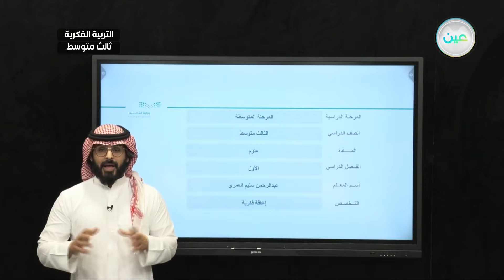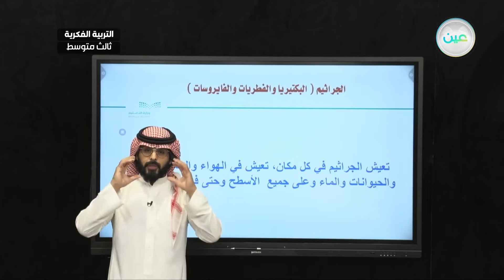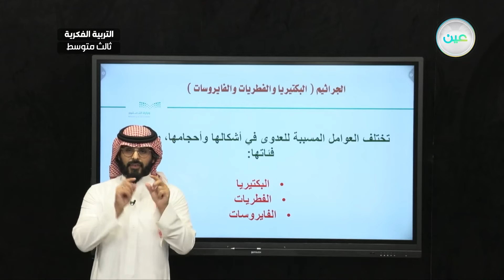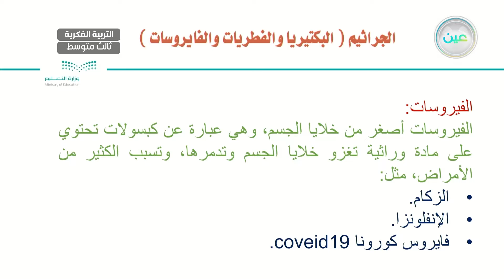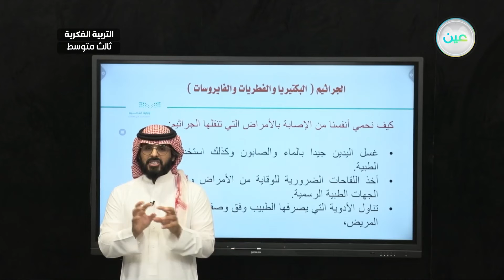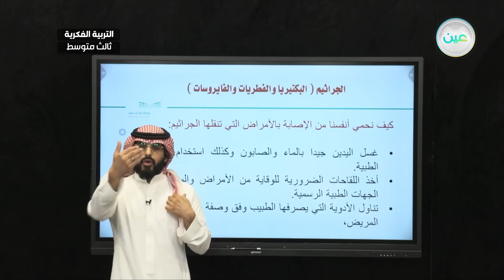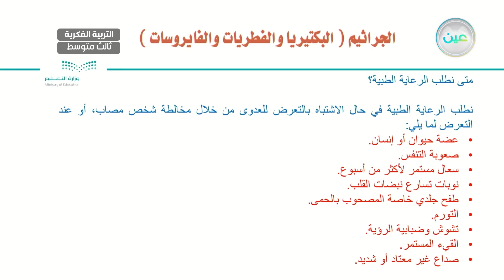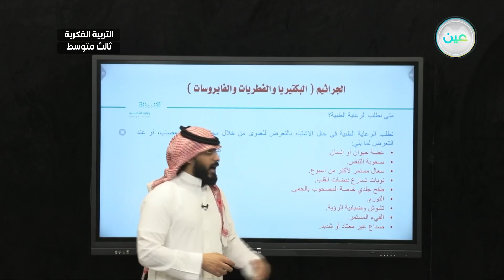الجراثيم (البكتريا-الفطريات-الفيروسات)(1) - العلوم - ثالث متوسط فكري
الحصة 11 - الأربعاء - الأسبوع السادس - ثالث متوسط فكري